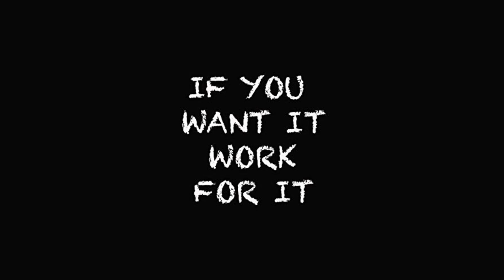Laziness won't take you Anywhere. | Motivational Short Story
Laziness won't take you Anywhere.

Today make sure that you're willing to pay the price for what you want.
As Laziness won't take you anywhere.

Your comments are my motivation to continue providing the content. Therefore Please comment with your ideas.